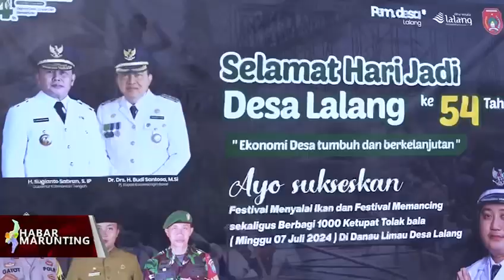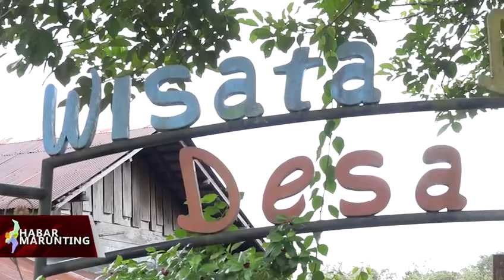Gebrakan Kades Baru di Awal Masa Jabatannya di Apresiasi Berbagai Pihak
Kades baru diapresiasi berbagai pihak dengan trobosan barunya di awal masa jabatannya dengan membuat rangkaian Hari Ulang Tahun Desa Lalang ke 54 Tahun.

Rangkaian dalam memeriahkan Hari jadi desa lalang tersebut dengan menggelar turnamen takraw, voli dan dayung se kabupaten kotawaringin barat.

Selain itu beliau membuat rangakaian hut desa lalang menjadi lebih spesial dengan gebrakan baru yaitu menyalai ikan 100 kg dan membagikan 1000 ketupat tolak bala dan 100 lomang di hari puncak perayaan HUT Desa Lalang. Hal tersebut diapresiasi berbagai pihak internal maupun eksternal dgn keberaniannya yang memberikan warna baru di desa lalang.